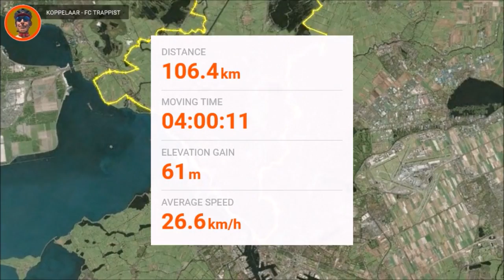Haarzuilens 2016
Wekelijkse tocht met de Rembrandt Rijders. Dit keer naar Haarzuilens.
Vrijwel alle opnames zijn gemaakt met een Nikon Coolpix S 1300 bevestigd aan het stuur.

Weekly ride with the Rembrandt Rijders from Amsterdam. This time the tour goes to Haarzuilens.
Almost all footage is made with a Nikon Coolpix S 1300 camera mounted on the handlebar.